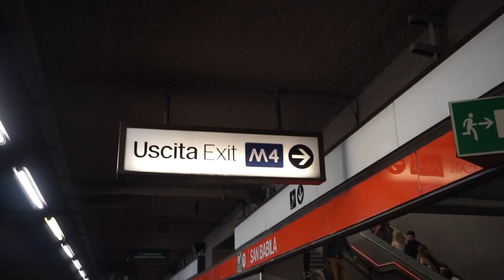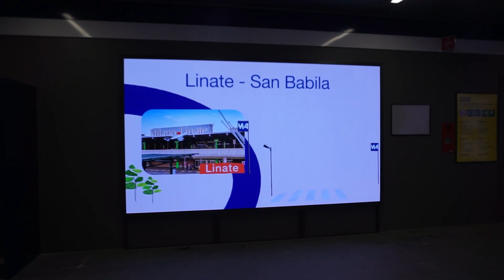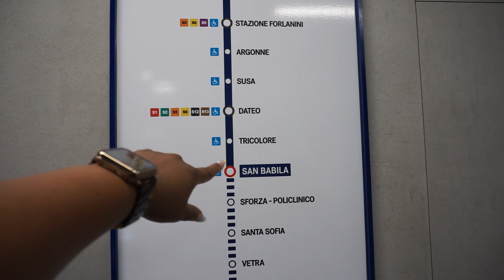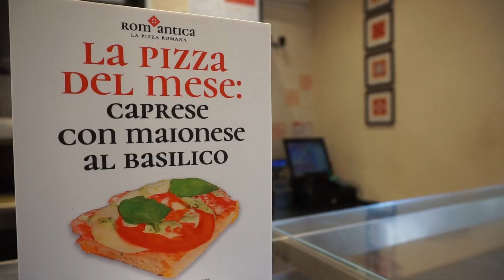JULY VLOGS | Mayo on Pizza? ADHD Much? Evening Walks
New to This Trini Will?
Welcome, happy to have you here. A little about me-- I like cooking, travelling as well as trying and learning new things so I use this channel to explore a lot and share my experiences.